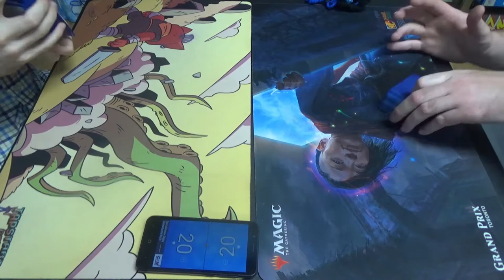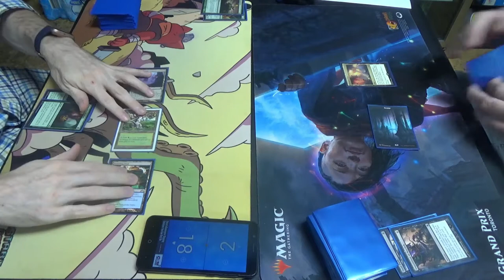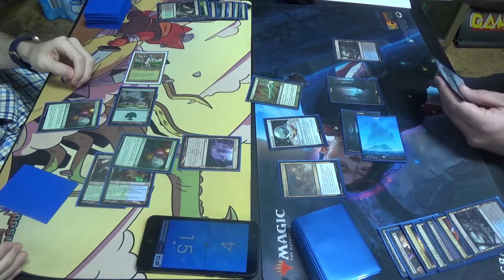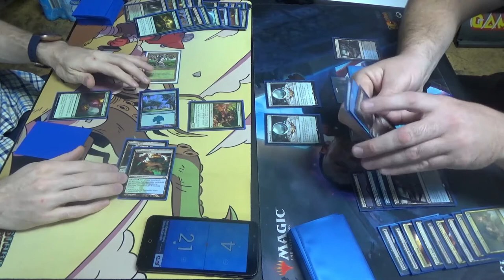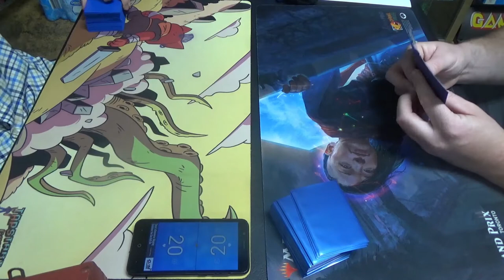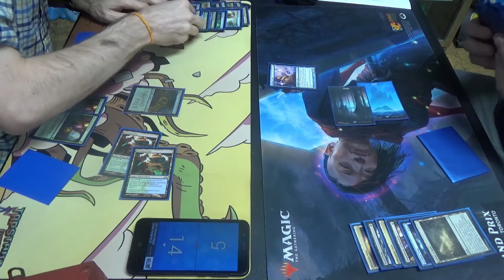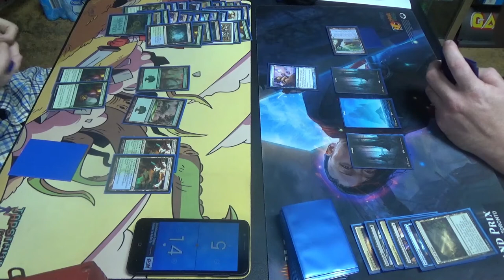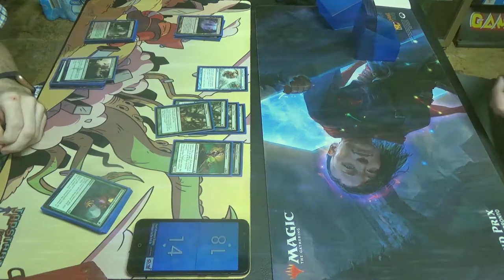Modern MtG — Simic Infect vs. Dimir Mill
Note to self: don't forget to include a one-of Gaea's Blessing in the sideboard for the TapStart Games meta.

Here's the decklist for the Simic / UG Infect deck that I ran at this tournament:
Creatures (13)
4 Blighted Agent
4 Glistener Elf
4 Noble Hierarch
1 Spellskite
Enchantment (1)
1 Rancor
Instants (19)
1 Become Immense
4 Blossoming Defense
4 Might of Old Krosa
4 Mutagenic Growth
2 Spell Pierce
4 Vines of Vastwood
Sorcery (7)
3 Distortion Strike
4 Scale Up
Lands (20)
2 Breeding Pool
1 Botanical Sanctum
1 Dryad Arbor
2 Forest
4 Inkmoth Nexus
2 Pendelhaven
1 Waterlogged Grove
7 green fetchlands (currently four Misty Rainforest and 3 Verdant Catacombs)
Sideboard (15)
1 Echoing Truth
3 Grafdigger's Cage
3 Nature's Claim
3 Pulse of Murasa
1 Seal of Primordium
2 Shaper's Sanctuary
2 Viridian Corrupter

Thanks to our patrons:
LinkXNess